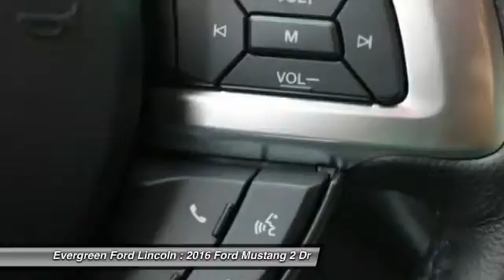2016 Ford Mustang Issaquah WA 16-1185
2016 Ford Mustang Fastback EcoBoost

1500 18th Ave. Northwest

Our Best Online Price Now Posted Brand New 2016 Oxford White Mustang Fastback in stock and ready to own at Evergreen Ford! Due to our ongoing success with Specialty Mustangs, we have been allotted a Nice Selection of Premium Models like this just waiting for a new owner to come take Immediate Delivery.